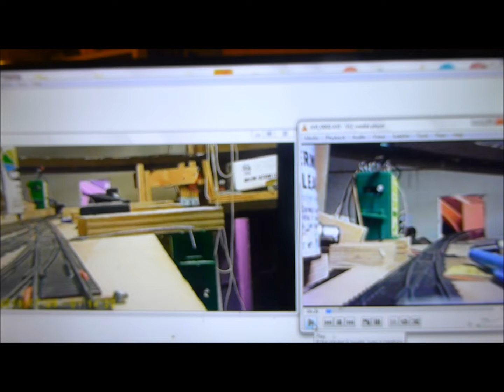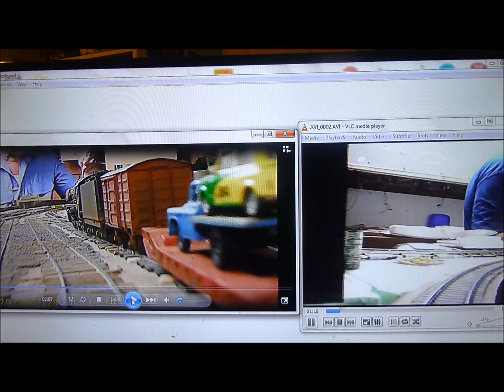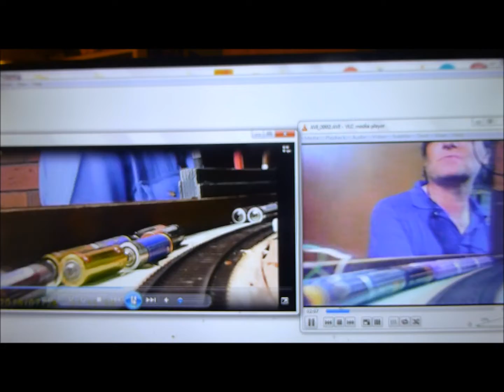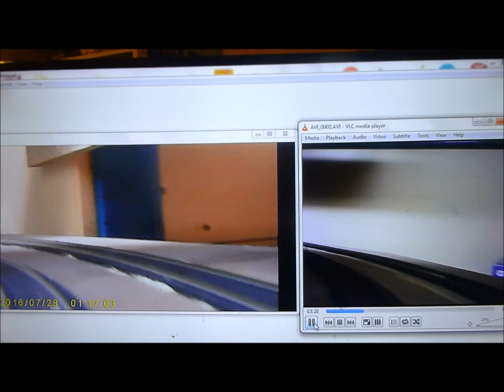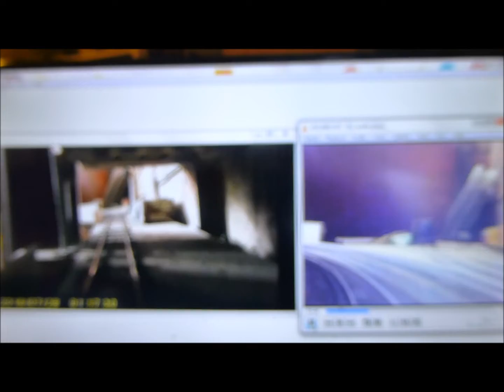Comparing Traincams on the Costerfield Line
While at a typical  Operating night at the Costerfield Line, a  layout built and owned by  my friend Mark, I tried out two cameras. One a old 3-5 year old go pro thing, and a cheap cube sized unit. Both were just recording. One went out on a Pass, the other on a Freight. Both going the same way for caparison.

Needless to say there has been a little editing as one train was never going the speed of the other.